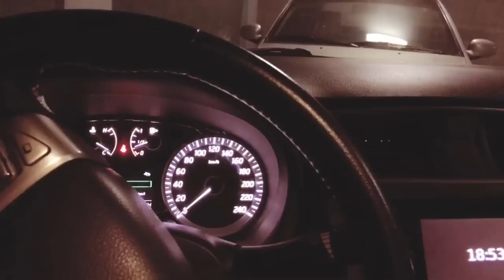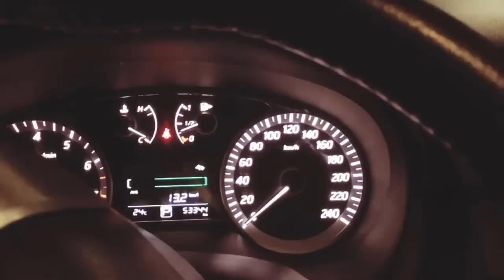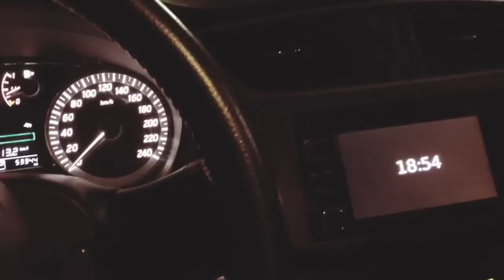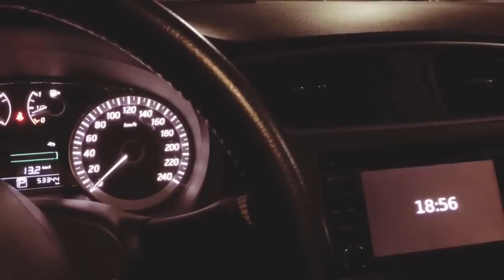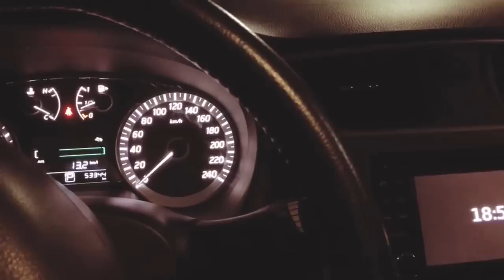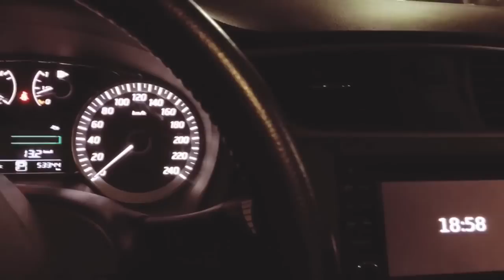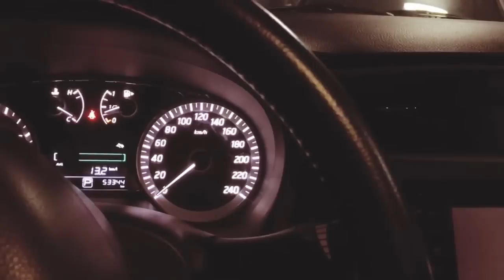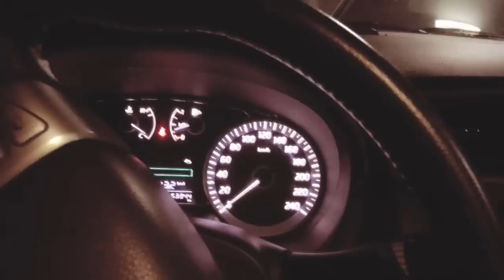Troca do Fluido Cambio CVT Nissan Sentra 2014 B17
Vídeo enviado pelo seguidor Eduardo Gontijo
Troca do Fluido do Cambio CVT do Nissan Sentra 2014, Geração B17.

Oferecimento - Multi Griffes Store
Contato Whatsapp André 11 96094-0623

Oferecimento - Câmeras Veiculares Blackbox
Whatsapp BlackBox Vendas - 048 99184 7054

Siga nosso Instagram @Vtrclube / @thiagotoledo1 (ADM)
Nossa Pagina no Facebook